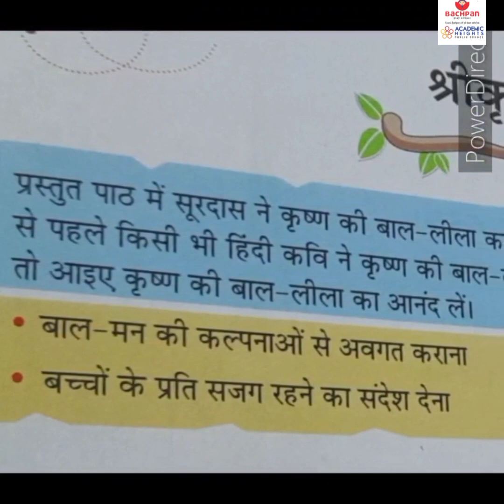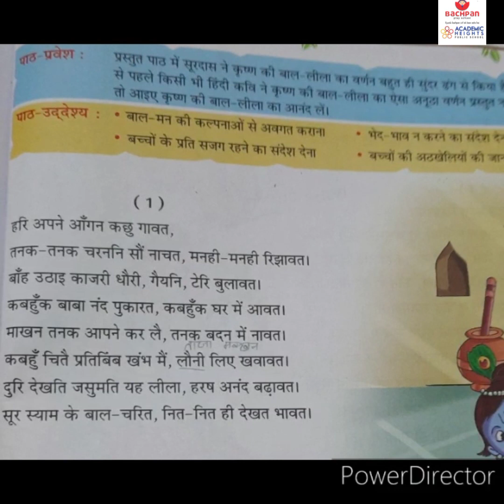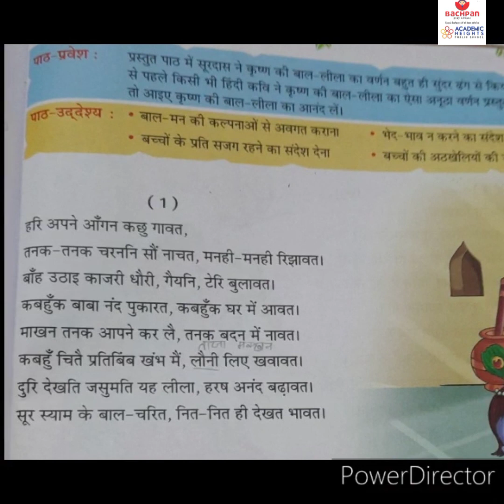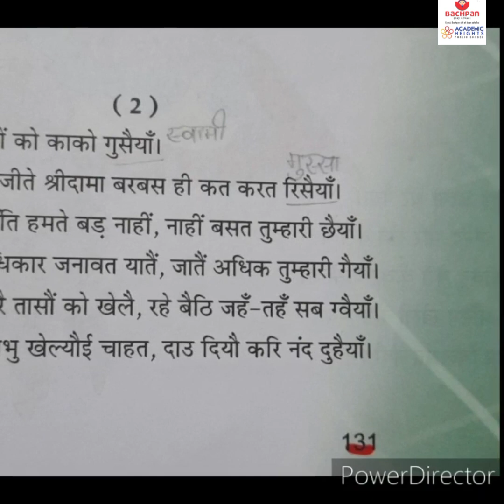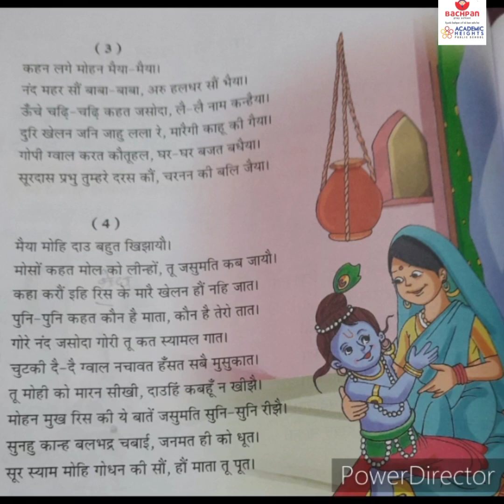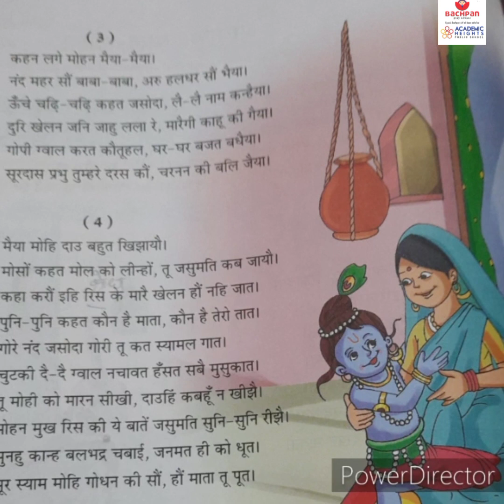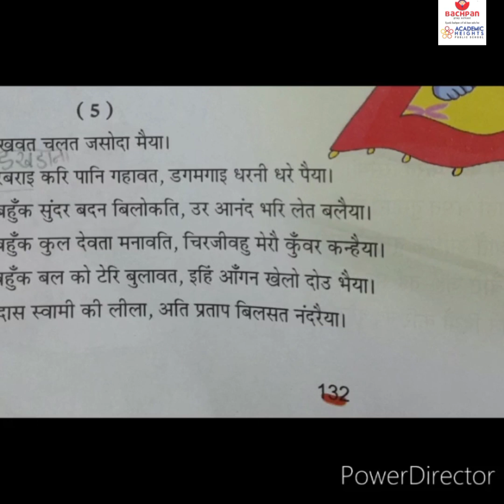कक्षा ८ पाठ १७ श्री कृष्ण बाल लीला व्याख्यान गीता मैम द्वारा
कक्षा ८
पाठ १७
श्री कृष्ण बाल लीला
व्याख्यान गीता मैम द्वारा